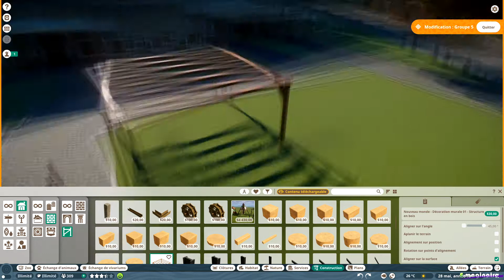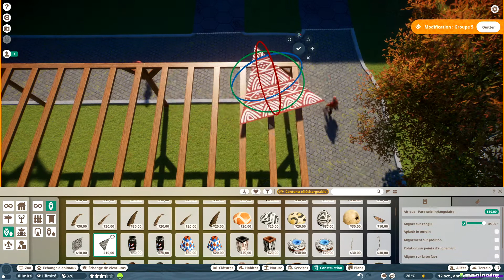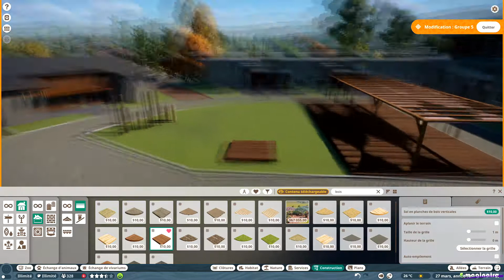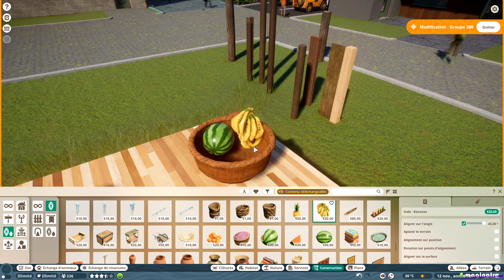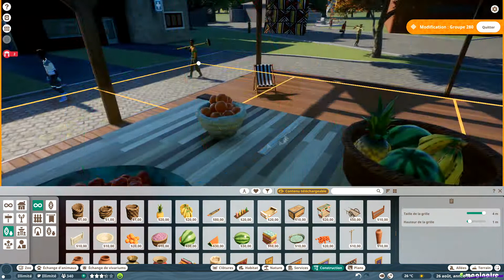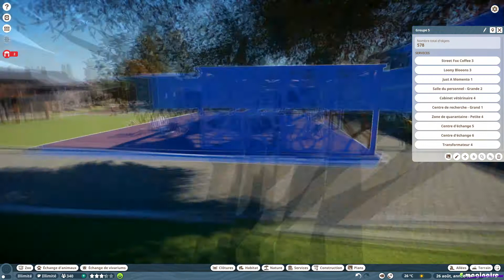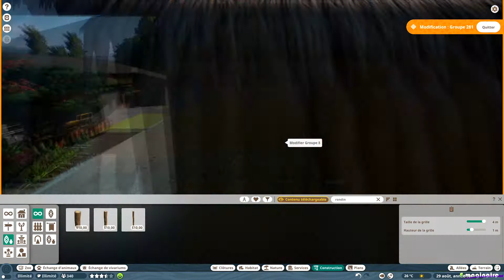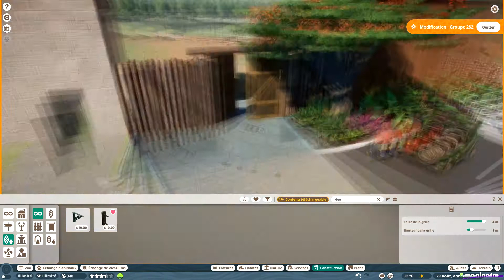[FR] Planet Zoo - Patio et portail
Remerciements